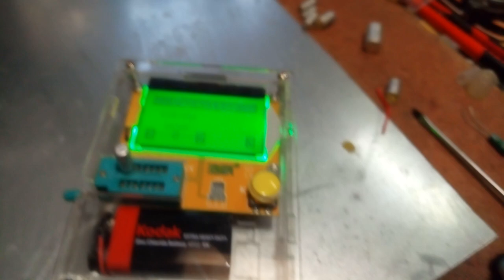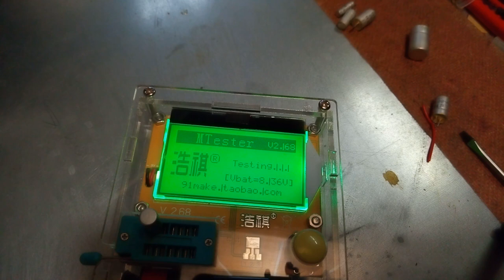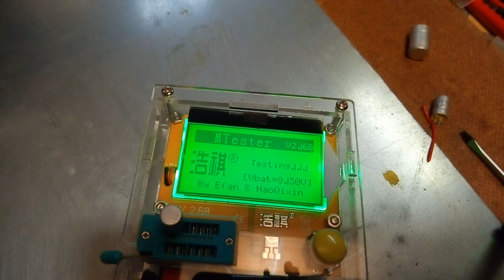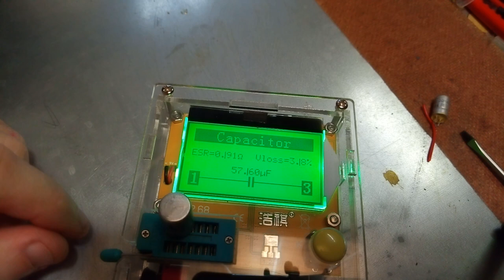Зачем нужно менять Советские электролитические конденсаторы в старых приемниках.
Давно не видел таких "убитых" конденсаторов) по сути время превратило из в диоды.